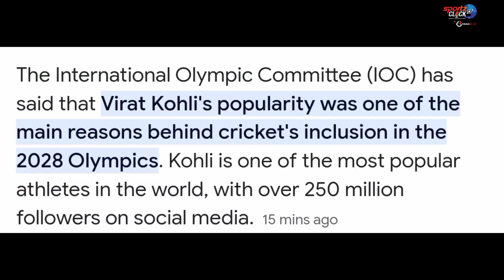Cricket in Olympics because of virat? 😲 | olympic committee on virat kohli